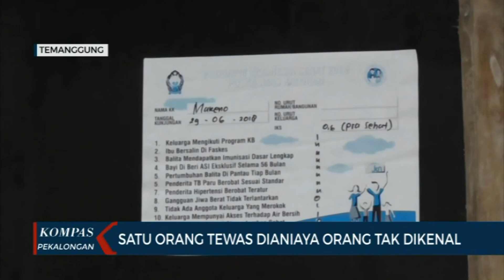KOMPAS PEKALONGAN 747 SEGMEN 2